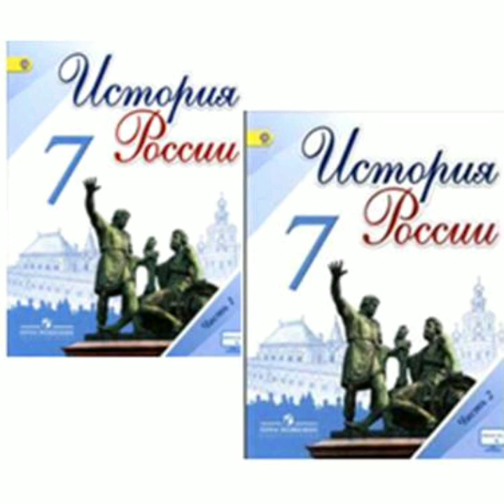П.11 учебника по истории России, 7 класс, Арсентьев